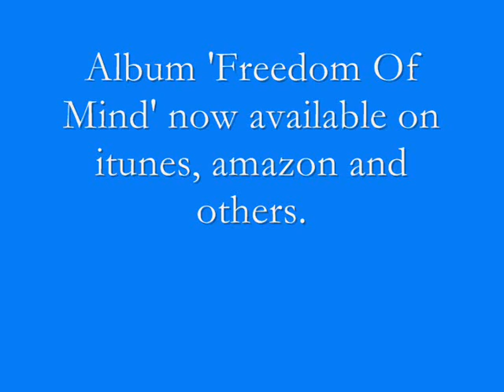Hopes And Dreams by Adam Hunwicks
Track 8 from the album 'Freedom Of Mind', available from itunes, amazon, spotify ect.